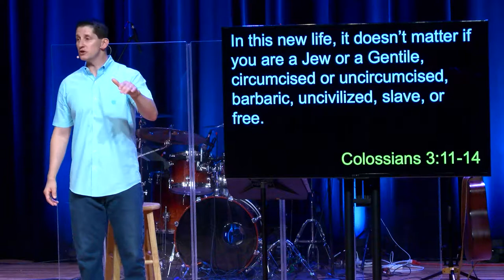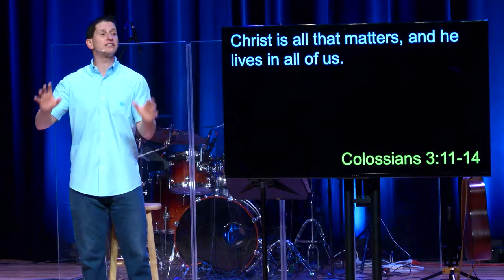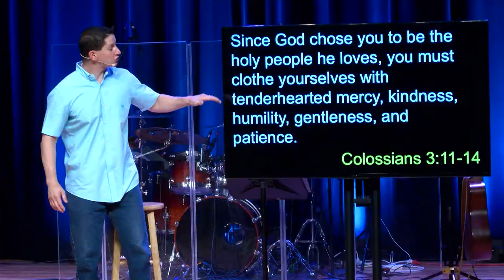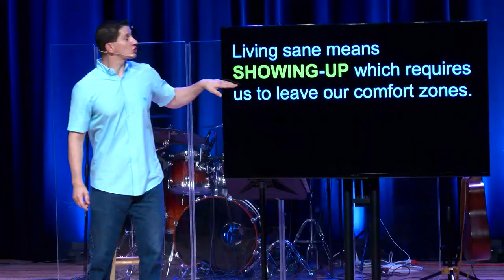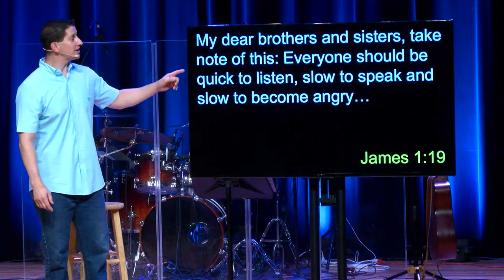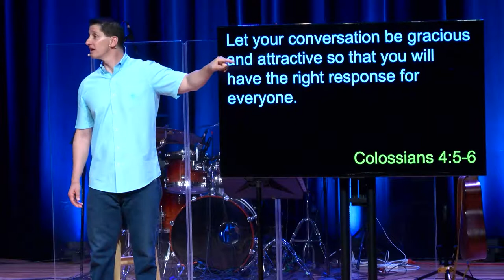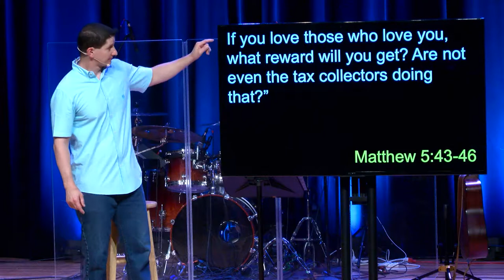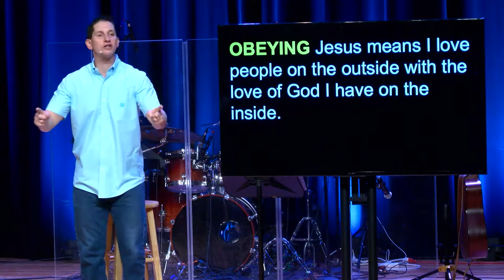Mad World - Week 5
What does it look like in practice to live sane in a mad world?